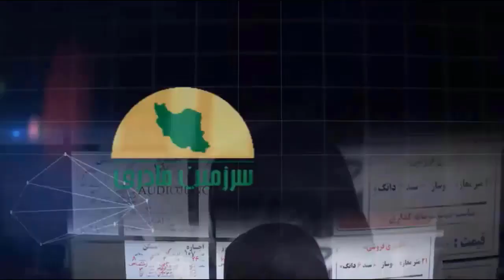ویدیوی دیگری از مزدور بسیجی که به بانوی ایرانی ...